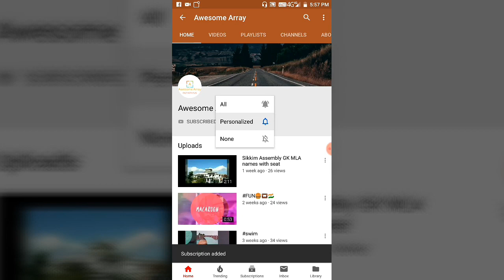Beauty of Srinagar with Dal lake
Namaste friends in this video I discuss and review the Srinager , Gulmarg and Dal  lake
Srinagar is beauty of India
Dal Lake is 2nd largest lake of india and India shine
Gulmarg is a beauty hill station